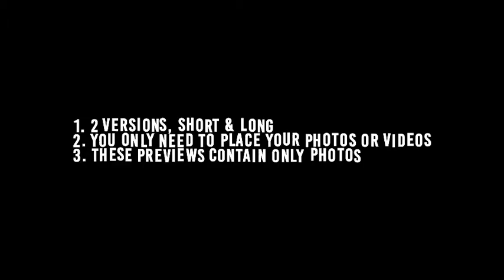3D Opener By Levmotion - Videohive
3D Opener By Levmotion - Videohive

Project Features:
No Plugins
Short 00:15 & long 00:35 versions
Just place your photos or videos & 3D effect will generate for itself
Previews contain only photos
High Accuracy Music Synchronized Design
23 Media & 20 Text Placeholders for short version
53 Media & 50 Text Placeholders for short version
FullHD 30FPS
CS 5.5 and above